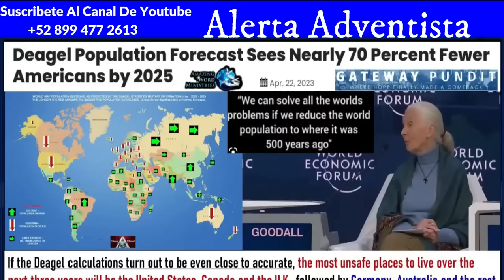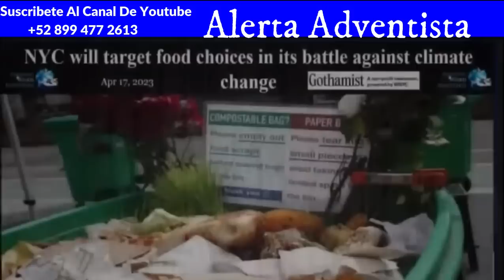Despoblacion DeLa Humanidad. La Agenda Diabolica Satanica De Exterminio